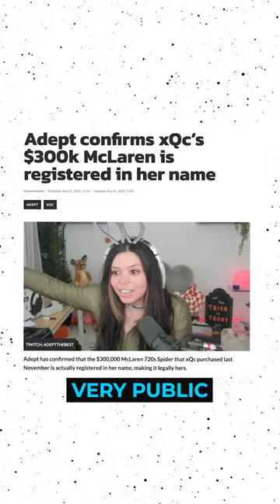xQc Has MONEY Problems?!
xQc has revealed he’s suffering from financial trouble!xQc is one of the world’s biggest content creators, earning millions of dollars every year through his fans subscriptions, donations and lucrative sponsorship deals.So then how is he struggling with money?However, he and ex girlfriend Adept went through a very public break-up in 2022 - since which there has been arguments over who actually own’s xQc’s McLaren Supercar - whether or not they are in fact married and xQc claiming he was forced out of his Texas home.More recently the ex-streaming power couple have bounced from issue to issue - alongside a lengthy and costly legal battle - and now xQc is claiming that Adept is playing games with his money.